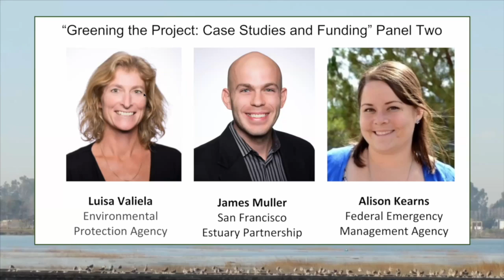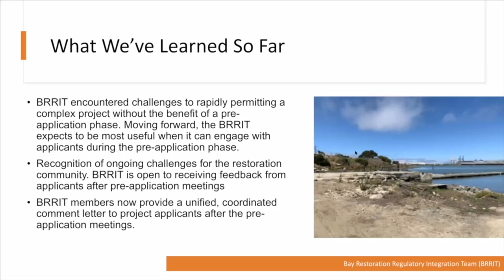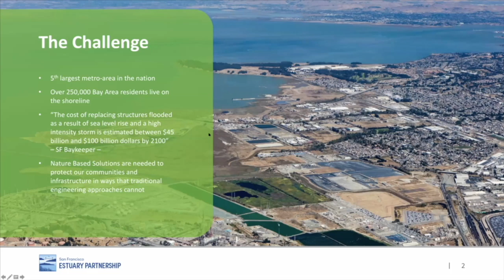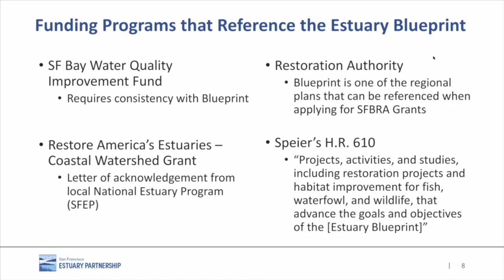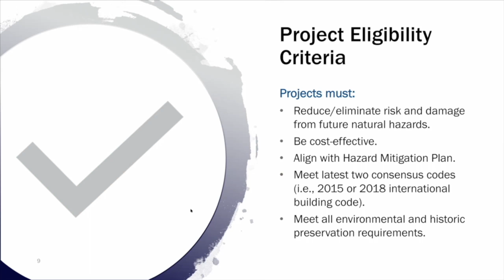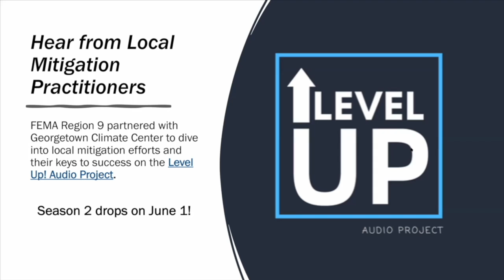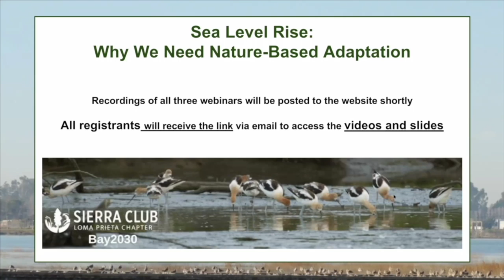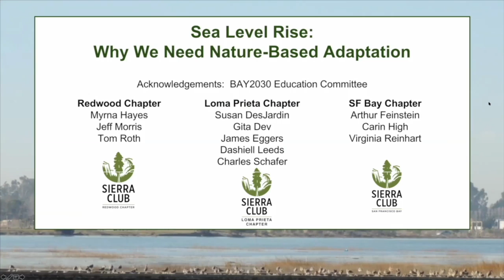Webinar Series: Funding and Case Studies of Nature-Based Adaptation (Part Two)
In May 2021, the San Francisco Bay, Loma Prieta, and Redwood chapters of the Sierra Club joined together to present a three-day webinar series: Why We Need Nature-Based Adaptation to Sea Level Rise. Leading experts in the field shared presentations on how to make your community resilient to the impacts of sea level rise. This video features the second half of the third installment in the series on May 27th: Greening the Project: Funding & Case Studies.

Presentations in this section include:

00:00 San Francisco Bay Water Quality Improvement Fund — Luisa Valiela (Environmental Protection Agency)

19:29 Easing the Funding Challenge — James Muller (San Francisco Estuary Partnership)

35:29 FEMA’s Funding and Requirements for Nature Based Adaptation Solutions — Alison Kearns (Federal Emergency Management Agency)

55:39 Panel Discussion and Q&A

1:15:28 Closing Remarks — James Eggers, Executive Director of the Sierra Club Loma Prieta Chapter

Presentation slides and more information on our speakers can be found